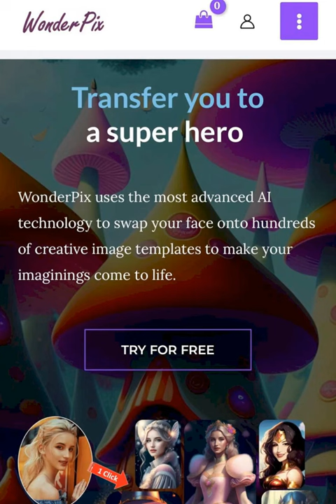【Face Swap For Dummy】: A courageous maiden dons armor to champion the cause of good | WonderPix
How to become a brave girl hero with WonderPix and fight for good? Channel your inner courage and don the armor of a hero with WonderPix's help. Let your determination and strength shine as you fight to make the world a better place, just like Superman. Are you ready to experience the magic of WonderPix? Try it free at WonderPix